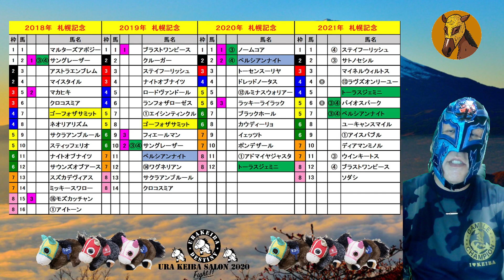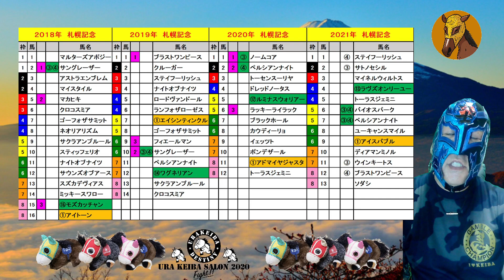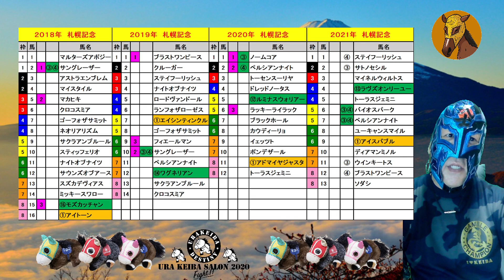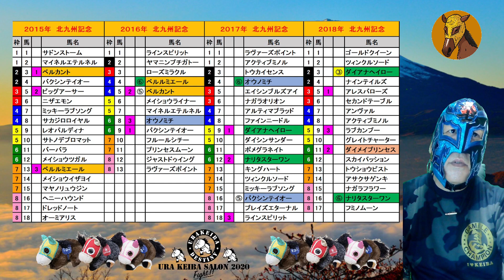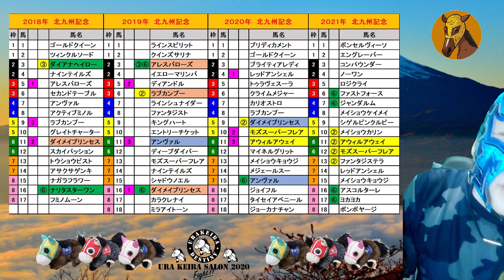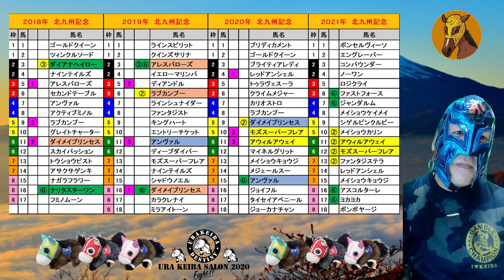札幌記念2021 出馬表に隠された謎を解く サイン競馬理論